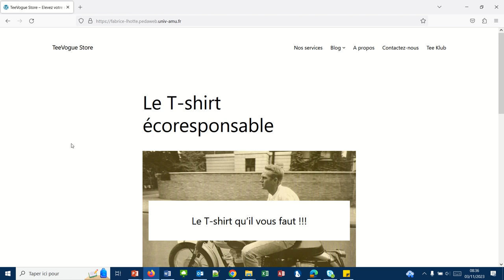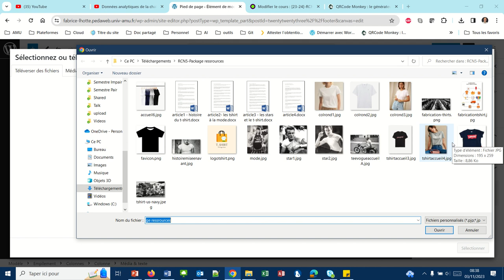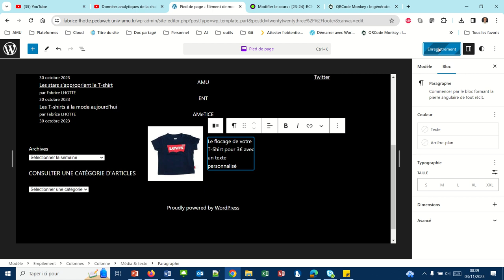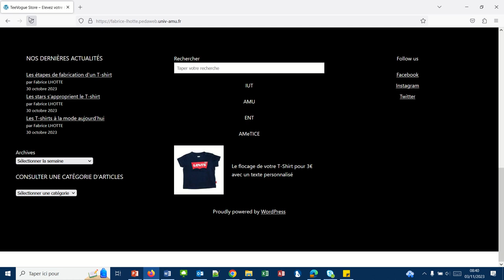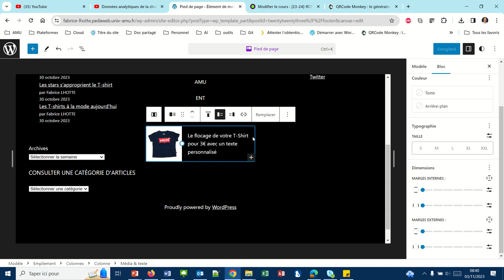À quoi sert le bloc Média et texte de WordPress ? (WP024)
Nous allons placer ici un bloc média et texte pour faire une petite promotion dans notre pied de page.